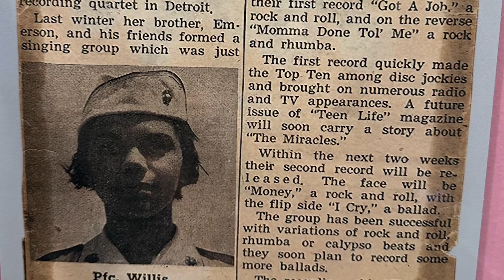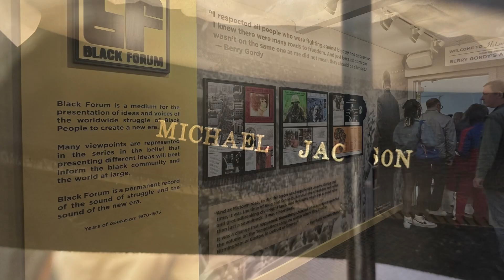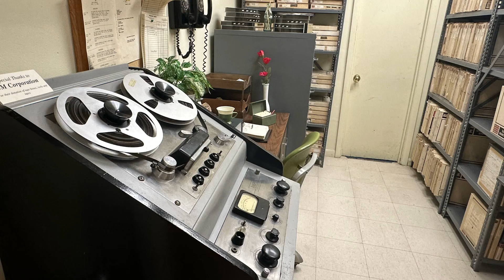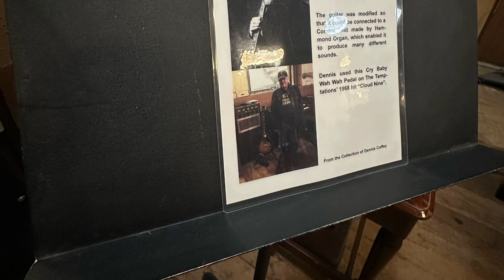GO TO THE MOTOWN MUSEUM!!! YOU WON’T REGRET IT!!!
The Motown Museum in Detroit Michigan on W. Grand Blvd. is open Wednesday through Sunday 10 AM to 6 PM.￼